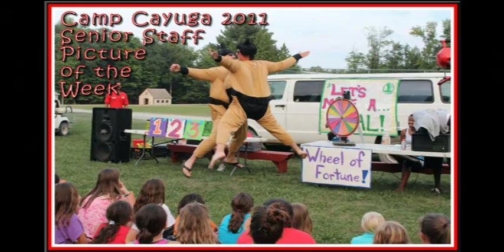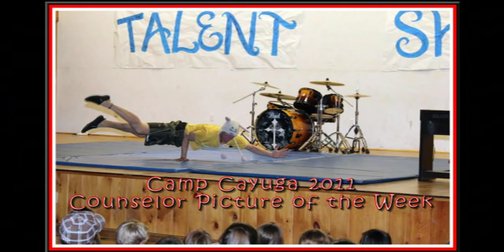CAYUGA 2011 TOP 30.mp4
The top 30 pictures from Camp Cayuga 2011 as picked by TEX.  I huge thank you goes to all the Cayuga campers, counselors, and senior staff who smiled for me every day over summer time.  Camp Cayuga is truly a place that lasts a lifetime.